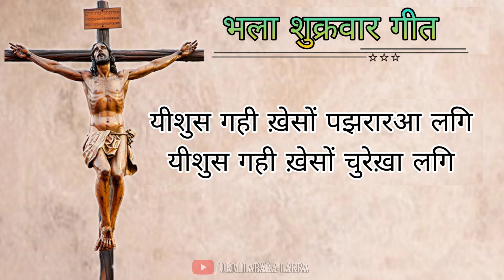यीशुस गही खे़सों पझरारआ लगि..| भला शुक्रवार गीत | कुडुख डंडी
SOME PREVIOUS VIDEOS OF OUR CHANNEL :-

3) उर्बय एमन एड़दय नेम्हा खुड़तिन मो-ख़ागे एड्दय | कुडुख डंडी -253 | महाउपवास कालीन गीत | पवित्र सप्ताह